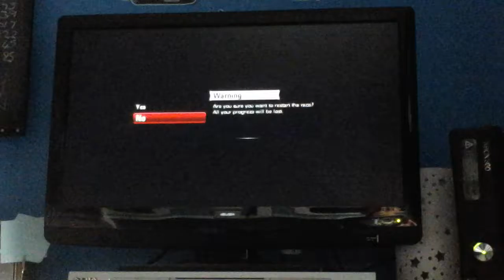Motorbike game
Never buy it